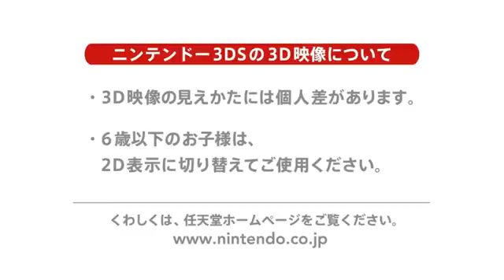閃耀心動甜點（3DS）JP